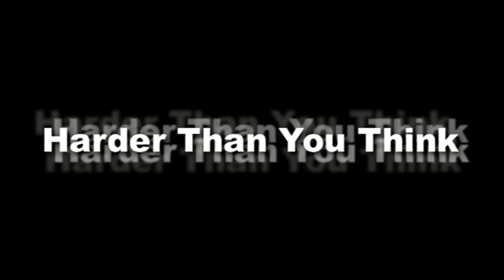Harder Than You Think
First Montage not the best but its something.